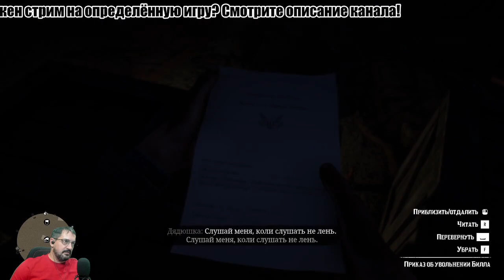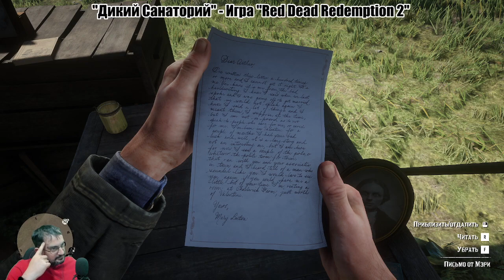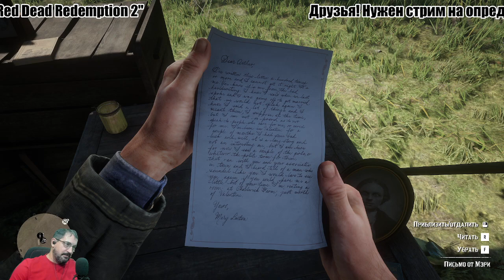Red Dead Redemption 2